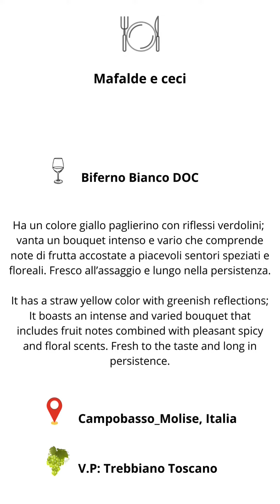Mafalde e ceci | Pasta with chickpeas | Cibo Vino | Food Wine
Ingrendienti:

Olio
Aglio
Rosmarino
Ceci lessati 80g
Sale
Pepe nero
Acqua 350g circa
Mafalde 120g

Ingredients:

Oil
Garlic
Rosemary
Boiled chickpeas 80g
Salt
Black pepper
Water approximately 350g
Pasta 120g